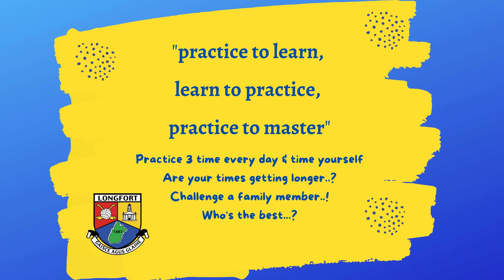Handpassing off both sides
Handpassing the sliotar off both hands.